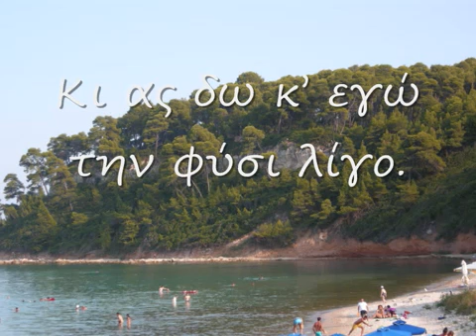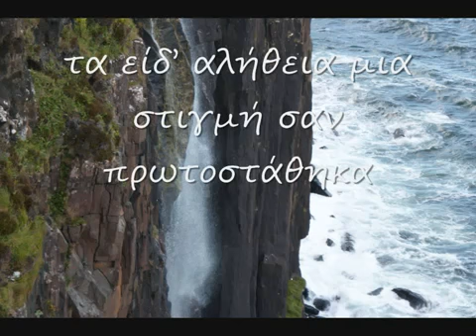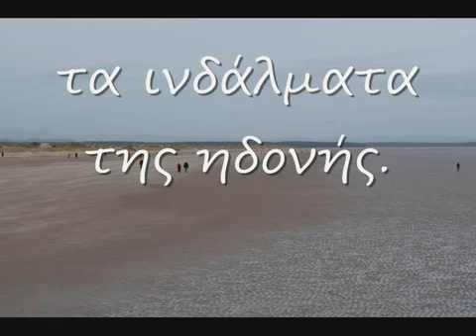Θάλασσα του Πρωιού YouTube